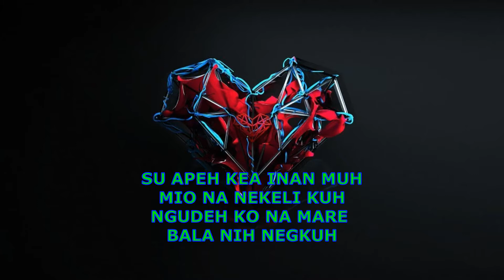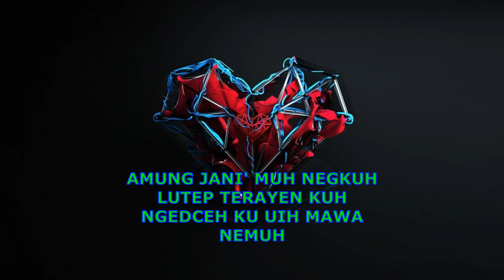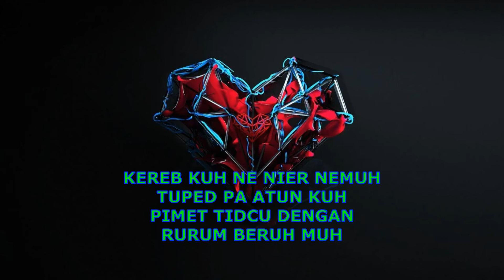ALEG NGEDCE' RURUM MUH (ROCK VERSION) || DONN